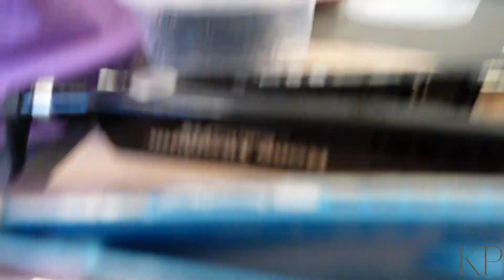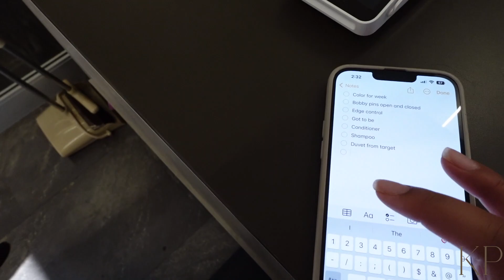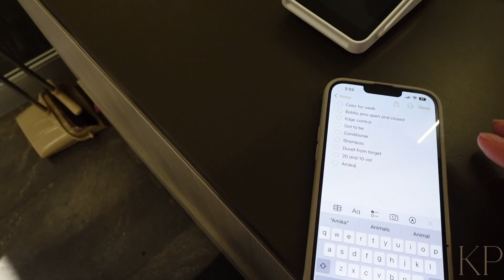prepping for 2023 - home refresh, business goals + tips, salon refresh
Hey girlfriend! Welcome back to another vlog! In today’s video we’re getting ourselves prepared for 2023 at home and for my salon.

Items mentioned:
My bed
My dresser
Similar nightstand
Black and white pillows

Amazon Storefront

Let’s Keep In Touch!